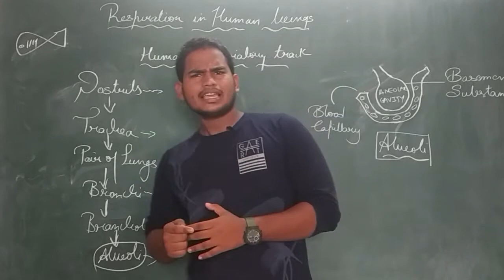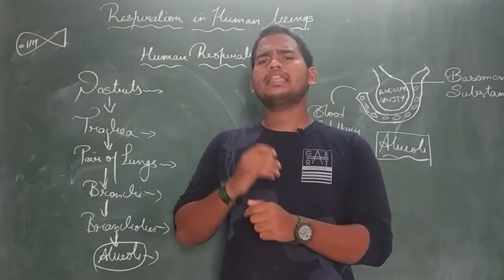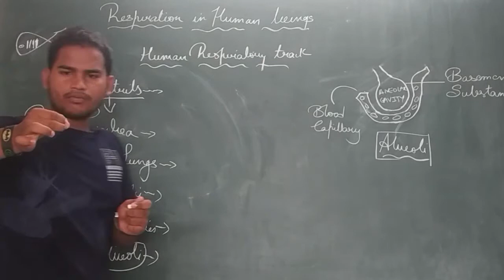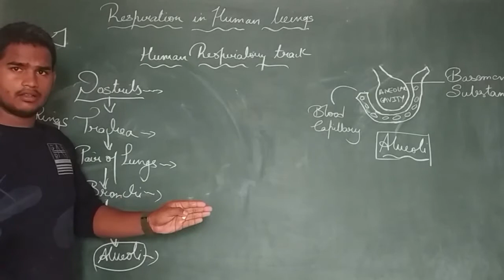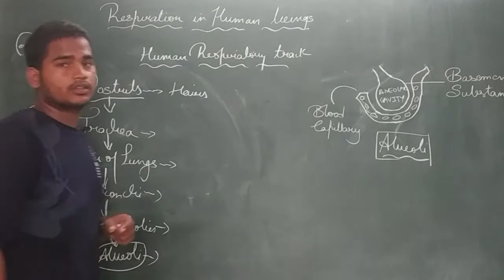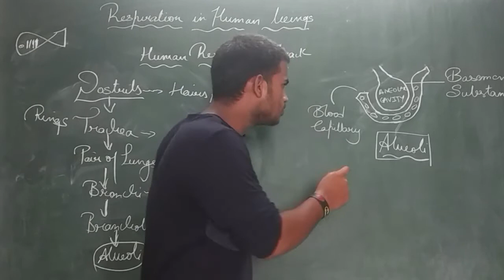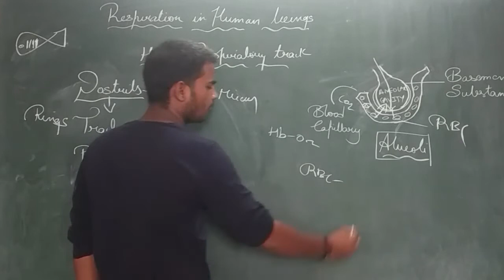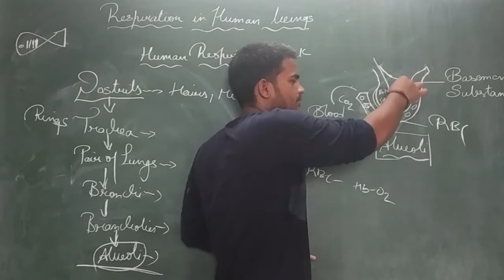#14 Respiration in Human | Life Processes | class 10 X | Chapter- 6 | NCERT | science | part-5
Respiration is the process by which energy is released from food in our body. The function of respiratory system is to breathe in oxygen for respiration producing energy from food, and to breathe out carbon dioxide. With the help of lungs gases are exchanged between the blood and the air.

Explained by : Nishad Dindayal
Edit BY : Ankit Sharma

for higher study on biology follow :जीव Vigyan
Follow & support us :